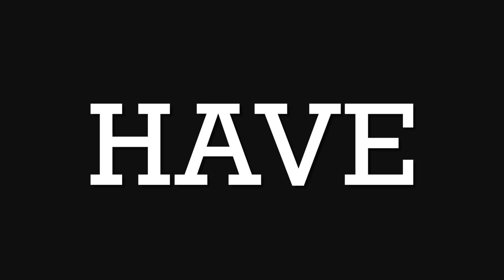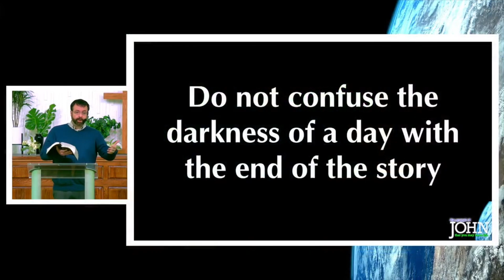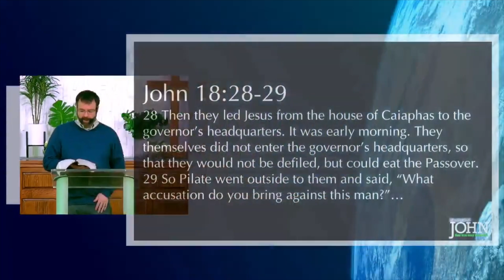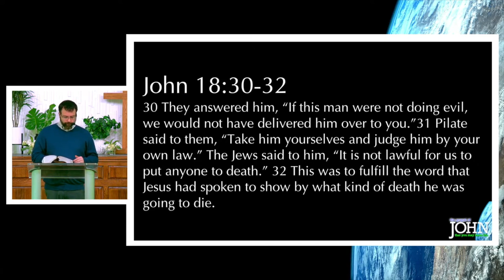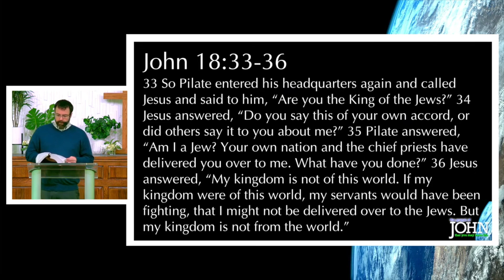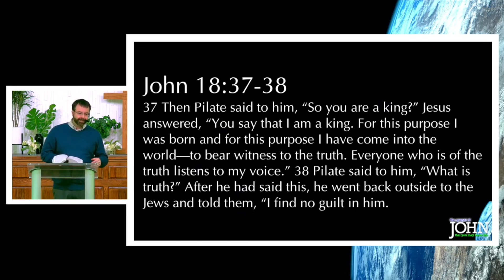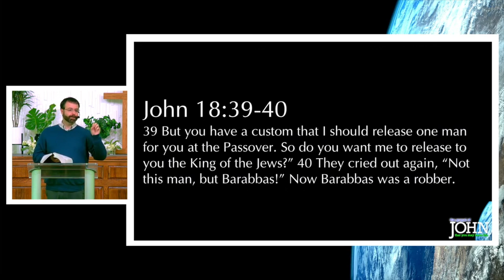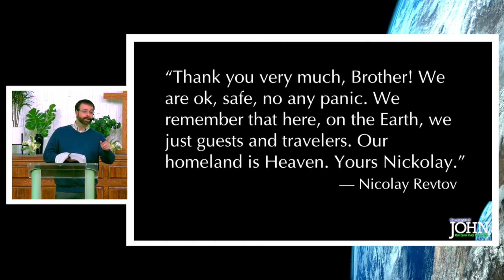#40 GOSPEL OF JOHN (John 18:15–40) — A Governor & The King • Pastor Jonathan Parker